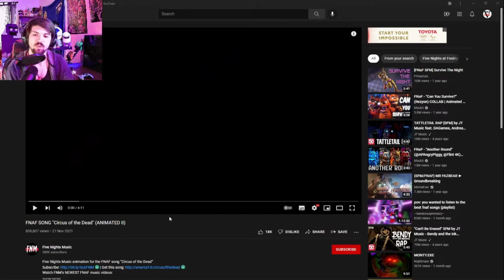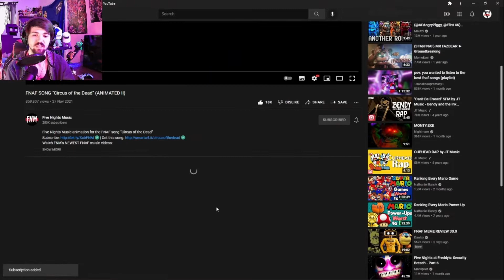Circus of the Dead: By TryHardNinja - FNaF Song Reaction - SPIDER BALLORA!!!!